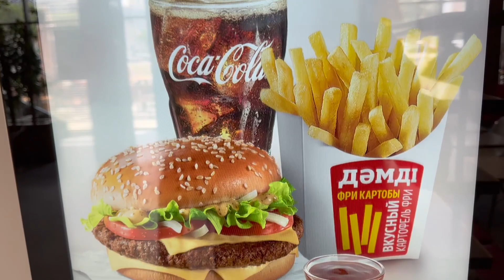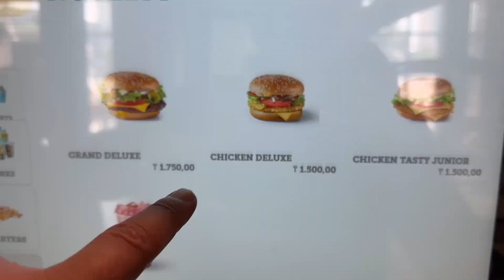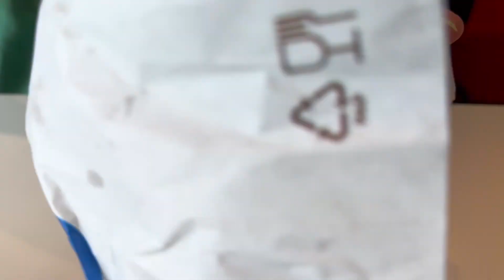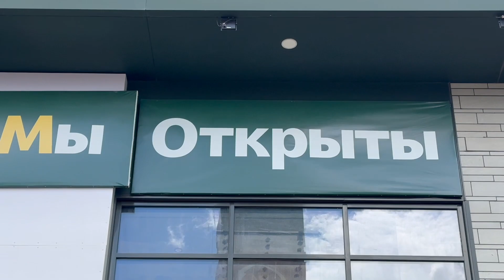McDonalds Left Kazakhstan! Does It Taste Better?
So McDonalds left Kazakhstan (allegedly due to sanctions of the Russian supply chain) and it has been re-opened by the franchisee as...  мы открыты казахстан. This literally translates to We are Open (My Otkryty). Does it taste the same or is it a copycat? How different can it be, or is it even tastier? Did you know they sold crispy shrimp? OMG, so tasty!